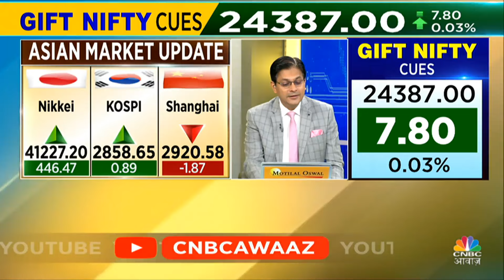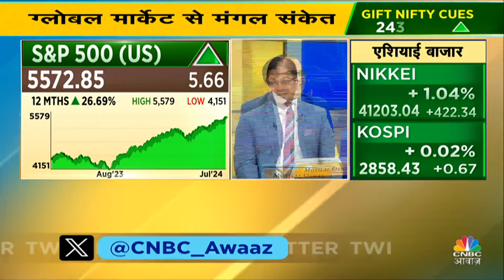US Market Warning | America में कम हो रही है महंगाई?FED Chairman के Speech से क्या है उम्मीद?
US Market Warning | America में कम हो रही है महंगाई?FED Chairman के Speech से क्या है उम्मीद?Global Market Cues है इस समय बेमीसाल, आज Intraday में इन Stocks में जरूर करें निवेश. देखें वीडियो.

n18oc_business